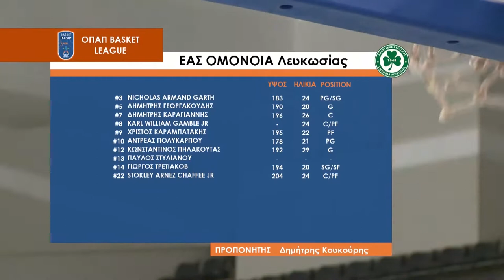Highlights: Ομόνοια - ΕΝΠ 18η Αγ. ΟΠΑΠ Basket League 2020-2021